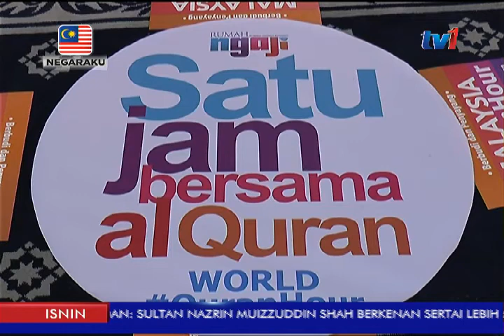QURAN HOUR USIM – LEBIH SATU RIBU PESERTA HADIR [19 JUN 2017]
Lebih satu ribu peserta hadir menjayakan program QuranHour di Pusat Islam Universiti Sains Islam Malaysia (USIM). Nilai Negeri Sembilan. Selain USIM, program turut dijayakan Rumah Ngaji Negeri Sembilan dengan kerjasama Wanita Perkim Seremban, Majlis Agama Islam Negeri Sembilan serta USIM. Program turut diadakan serentak di seluruh masjid di negeri ini, Perbadanan Perpustakaan Awam Negeri Sembilan serta Universiti Teknologi Mara Kampus Kuala Pilah dan Seremban 3.